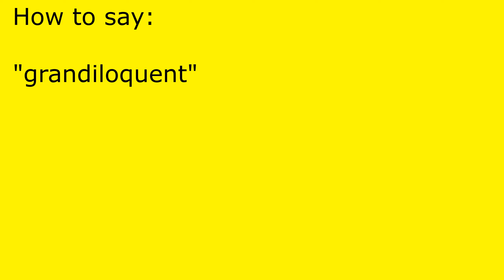How to pronounce grandiloquent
grandiloquent pronunciation.